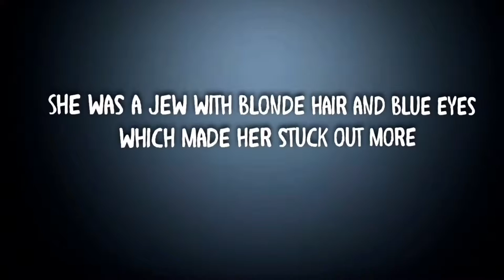Red Smoke By Veronica Fuxa Book Trailer